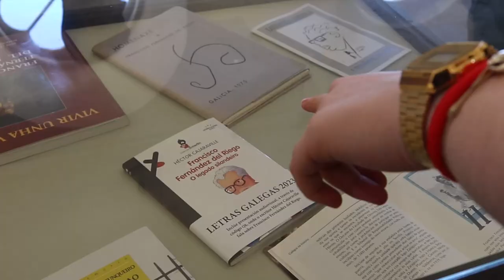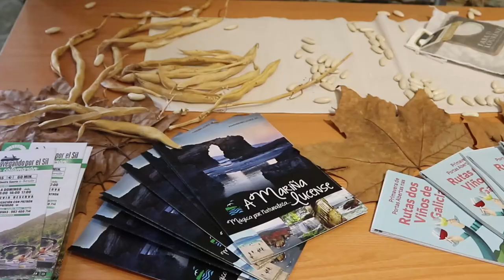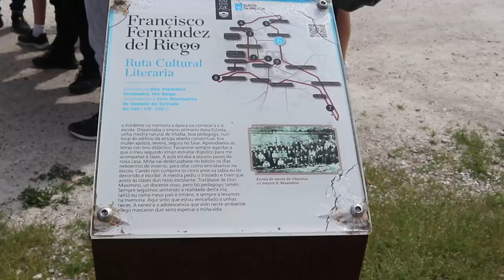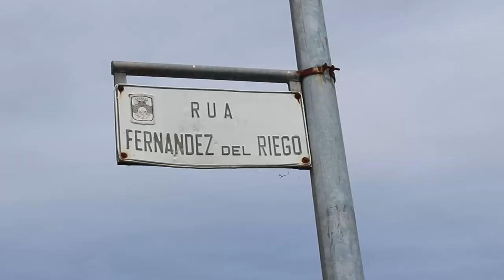Viaxe a Lourenzá 2023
O noso alumnado de 4º da ESO visitou o pasado martes 2 de maio a vila natal do noso homenaxeado no Día das Letras Galegas: Francisco Fernández del Riego.